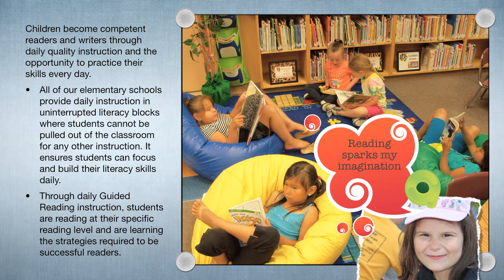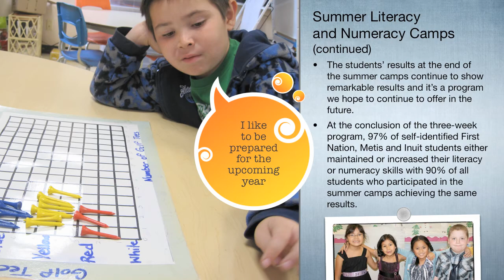2013 Director's Annual Report - Literacy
2013 Director's Annual Report - Literacy